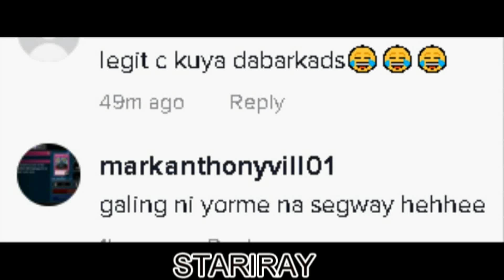CONTESTANT sa BAGONG Eat Bulaga NAGPASALAMAT sa TVJ! Yorme Isko at Buboy Villar HINDI NAIPINTA MUKHA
yorme isko moreno at buboy villar nagulat ng sa tvj magpasalamat ang tricycle driver imbes na sa kanila...